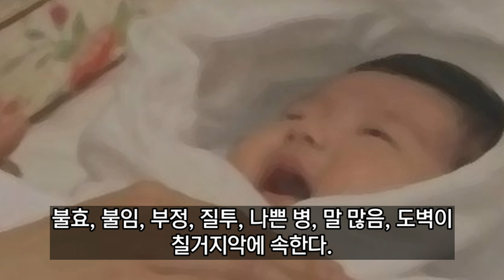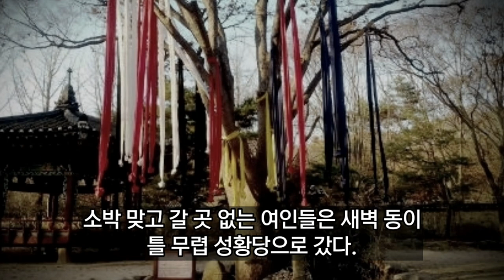첩을 줍다!! 조선시대 소박맞은 여인들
조선시대 소박맞은 여인들 소박데기의 운명!
우리에게 잘 알려지지 않았던 역사 이야기...